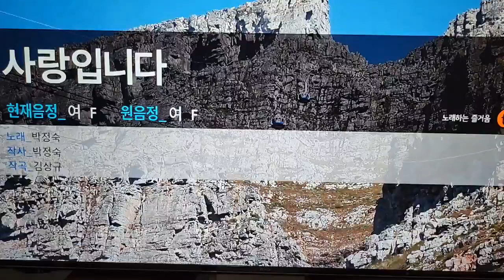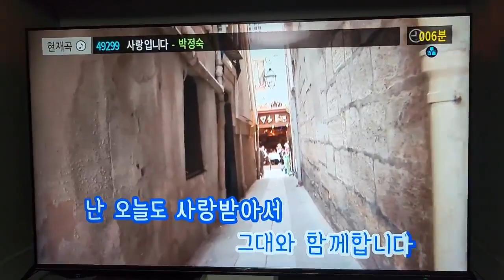사랑입니다49299 태진입성 넘감사드립니다